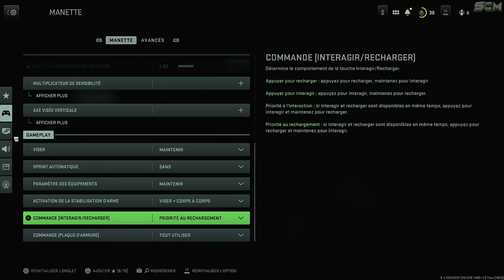MEILLEUR GLITCH XP ARME MW2, GLITCH XP AFK MODERN WARFARE 2, COMMENT GAGNER DES XP SANS RIEN FAIRE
Source : @B Man

▬▬▬▬▬▬▬ • BIENVENUE 😍 • ▬▬▬▬▬▬▬

▬▬▬▬▬▬▬ • PARTENAIRES 💪 • ▬▬▬▬▬▬▬

👉StealthGamer:
"SOISCOOLMEC"
"STRIKESOISCOOL"